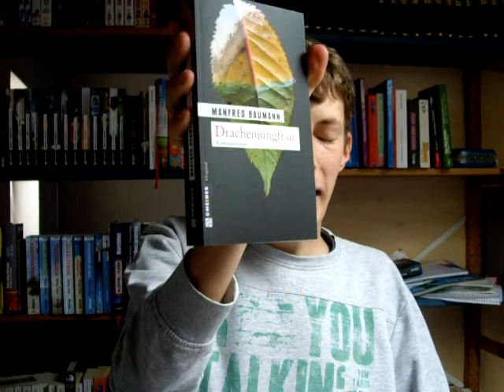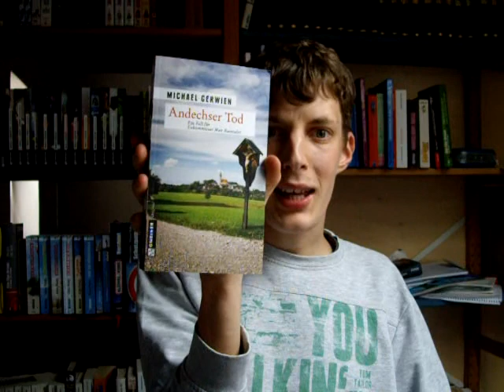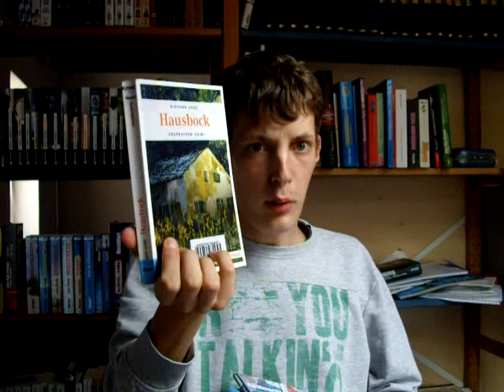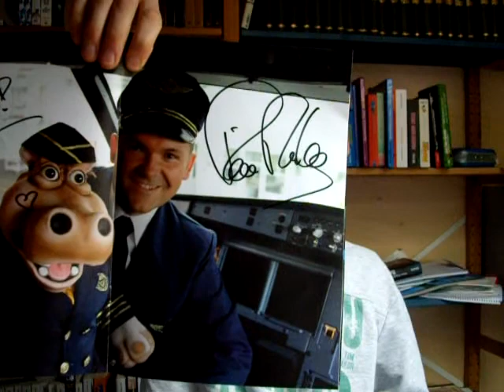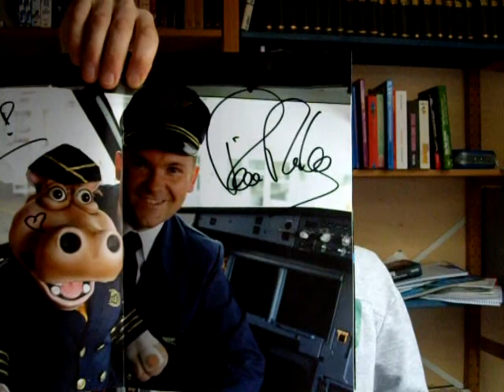Juli-Vlog 2014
Viel Spaß beim neuen Vlog